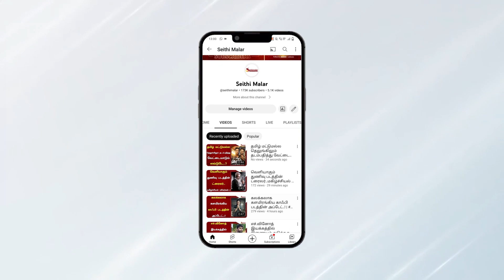காலில் விழுந்த கிஷோர்..? உள்ளே என்ன நடந்தது..? | Shivangi | Cook With Comali | Seithimalar